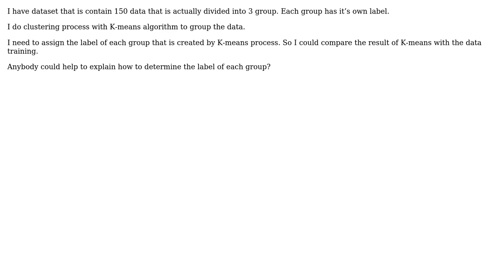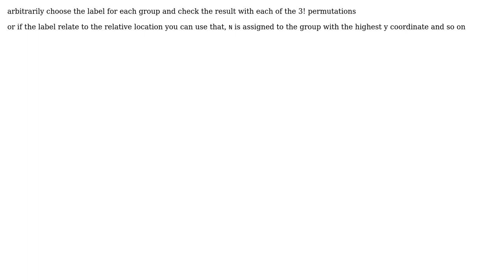Software Engineering: Determine Cluster Label in K-means (2 Solutions!!)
Software Engineering: Determine Cluster Label in K-means

With thanks & praise to God, and with thanks to the many people who have made this project possible! | Content (except music & images) licensed under CC BY-SA | Music | Images & others | With thanks to user ratchet freak user Has QUIT--Anony-Mousse user gnat user dipa and the Stack Exchange Network Trademarks are property of their respective owners. You are responsible for your own actions.